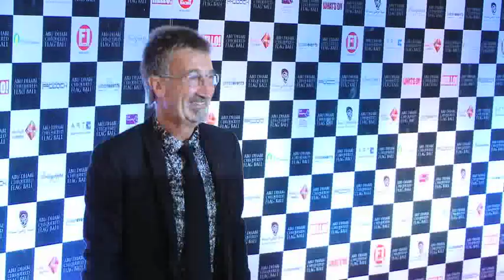ABU DHABI F1 GRAND PRIX 2010: Red Carpet Highlights - A Nomad Video Production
Red Carpet Highlights

We are moving image, we are independent broadcast production, branded content, corporate communications, event production, TVCs and a whole lot more.

We are Nomad.